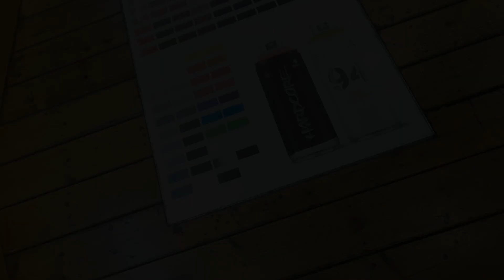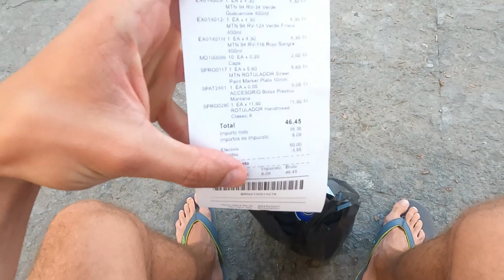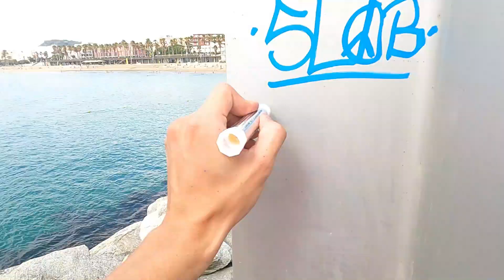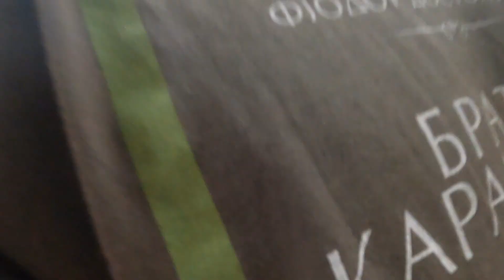Crtam BOMBICU u OBLIKU LUBENICA na PLAŽI 🍉 | BarsaTrip